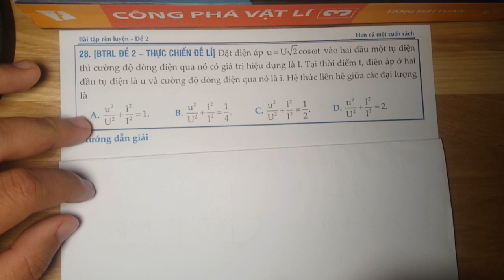[Sách THỰC CHIẾN ĐỀ LÍ - BTRL ] Đề 2 - C28